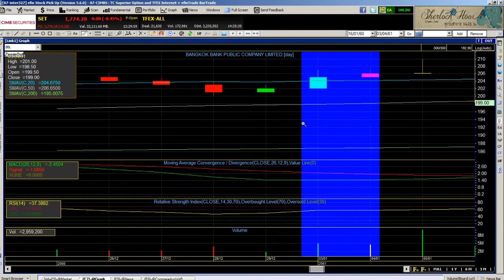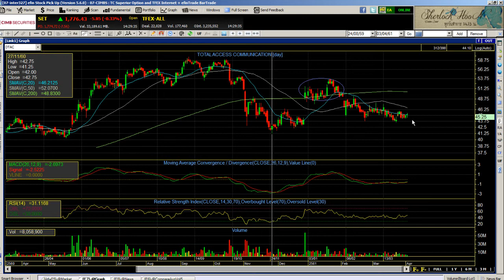Technical Training Basic 16 - การวิเคราะห์ตลาด ด้วยเครื่องมือทางเทคนิค